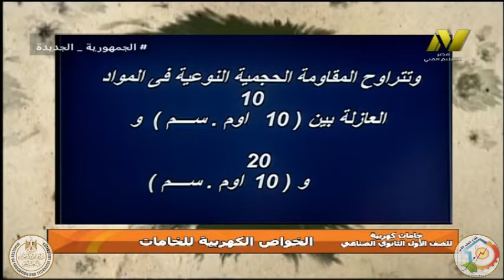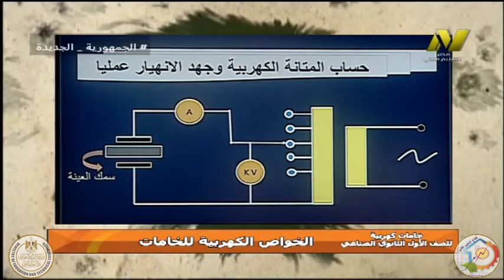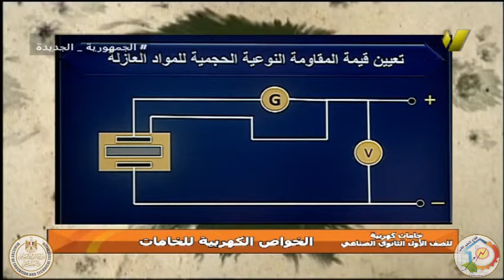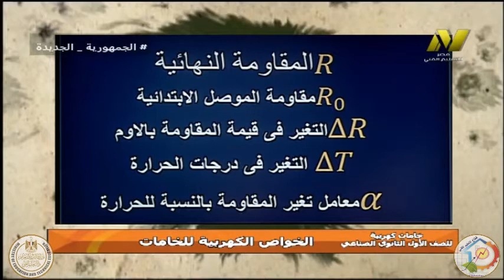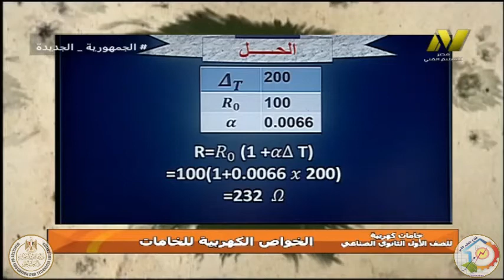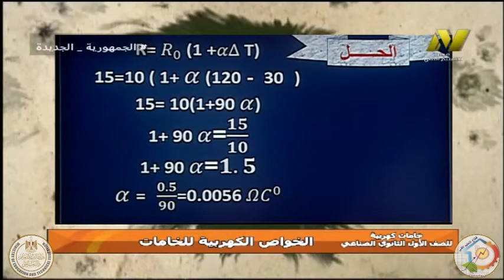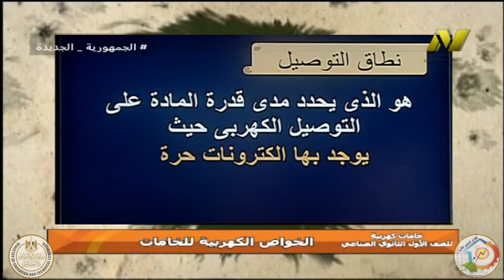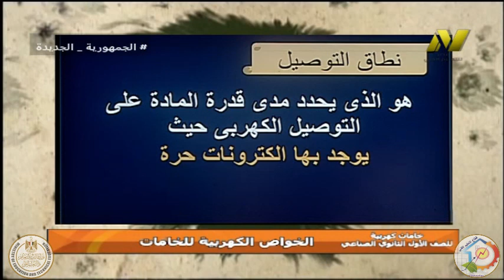الصف الاول صناعى - الشعبة الكهربية - خامات - الخواص الكهربية للخامات - أ سحر صابر